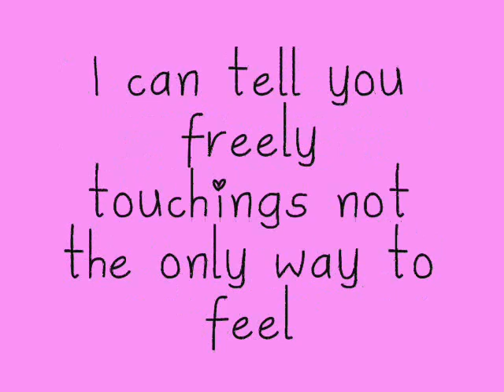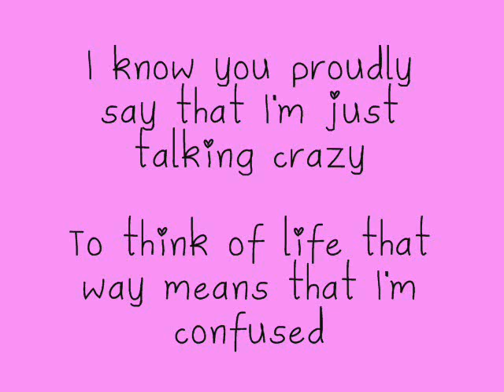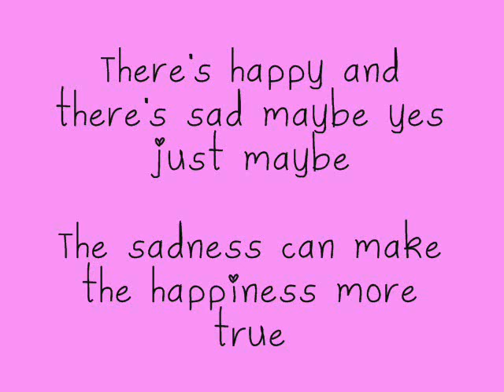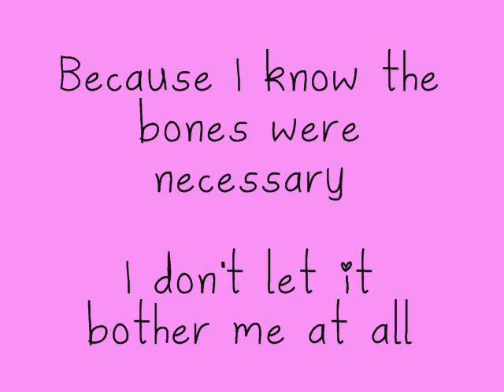Zetta Bytes - When the Rain Falls [Lyrics] [HQ]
Song requested by: TxOxKxIxOxHxOxTxExL
Request a song! (I take in any songs) ~ Thanks!